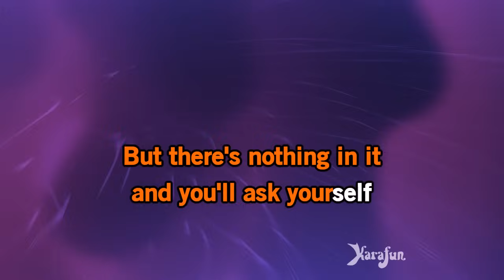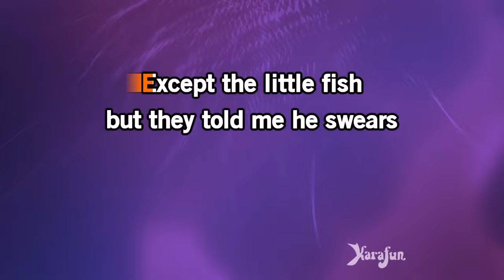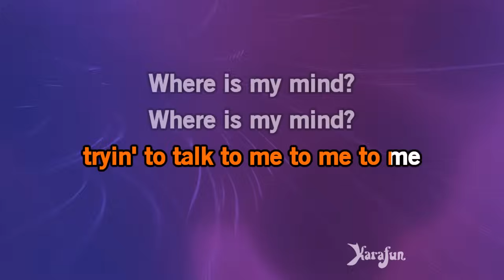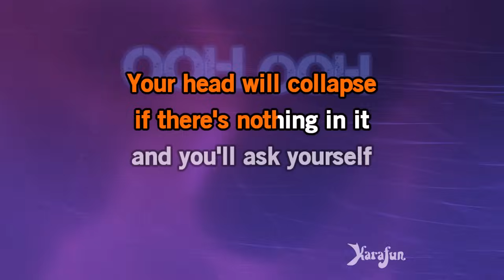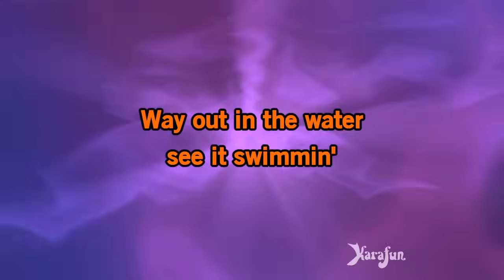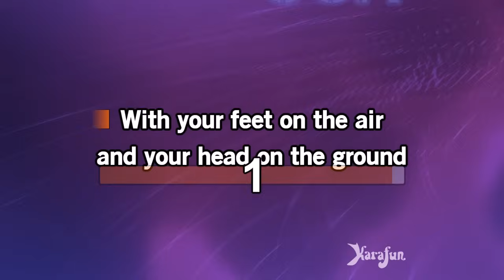Where Is My Mind? - Pixies | Karaoke Version | KaraFun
ℹ️ This version contains a low volume vocal guide to help you learn the song. The karaoke version without the vocal guide is available This recording is a cover of Where Is My Mind? as made famous by Pixies. This version is not the original version, and is not performed by Pixies. This instrumental/playback version contains a vocal guide, the lyrics and backing vocals.